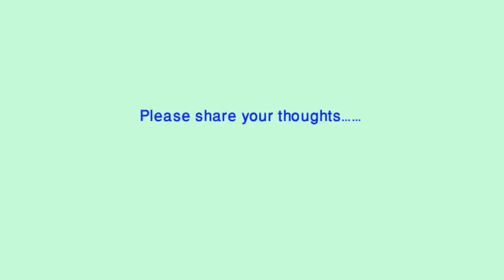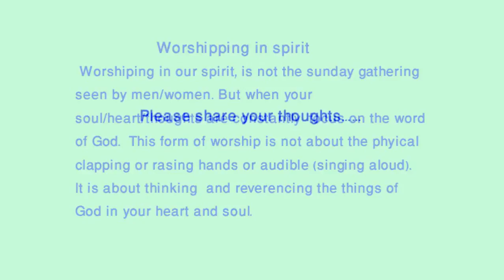How to Worship God in Spirit and in Truth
Understanding how to worship God in Spirit and in Truth